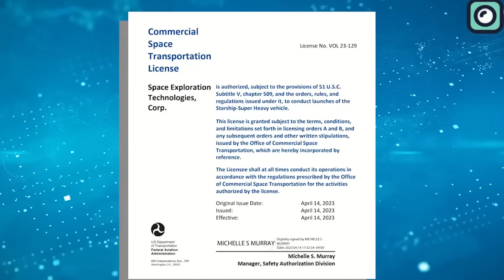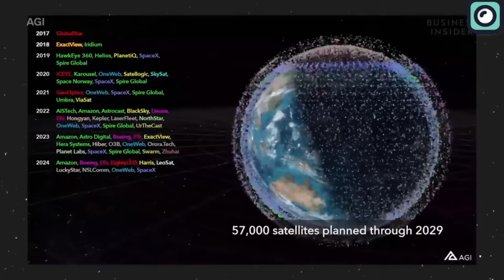SpaceX did something Unusual with Falcon Rockets... Even NASA is Shocked!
Have you ever wondered how a company can turn the seemingly impossible into routine? SpaceX has done just that, redefining the boundaries of space exploration. Imagine a world where rocket launches and landings are as commonplace as airplane flights. That's the reality SpaceX is creating.
SpaceX's journey with its Falcon 9 and Falcon Heavy rockets was marked by significant challenges and notable failures, particularly in their early development stages. Initially, the aerospace community was highly skeptical of SpaceX's ambitious plans, primarily due to the high risks and financial uncertainties involved in developing reusable rockets.
One of the most notable failures was the explosion of the Falcon 1 during its first three launches, which nearly led to the bankruptcy of the company. The success of the fourth launch of Falcon 1 in September 2008 was a turning point, demonstrating SpaceX's potential in space technology. However, the development of Falcon 9 and Falcon Heavy continued to be a high-stakes endeavor.
The Falcon 9, which first flew in 2010, experienced a notable failure in 2015 when the CRS-7 mission, intended to resupply the International Space Station, exploded shortly after liftoff. Despite these setbacks, SpaceX continued to innovate and improve its technology, leading to the successful relaunch of a Falcon 9 rocket in 2017, a significant milestone in aerospace history.
The Falcon Heavy, which had its inaugural flight in 2018, faced its own set of challenges. It was initially planned to launch in 2013 but was delayed several times due to design changes and technical challenges. The successful test flight of the Falcon Heavy was a major achievement, demonstrating SpaceX's capability to launch heavier payloads to orbit and beyond.
Today, the Falcon 9 and Falcon Heavy are breaking records after records. They are integral to various missions, ranging from satellite deployments to cargo resupply missions to the International Space Station, and even crewed missions.
Picture the latest Falcon 9 launch. It was a dual-purpose mission, deploying both Irish and South Korean satellites.  what truly set this launch apart was its historical significance – it was the 250th successful landing of a Falcon rocket. Other companies and agencies are left trailing in the wake of SpaceX's unparalleled track record.
The Falcon 9's first stage, B1061, completed its 17th flight, previously supporting high-profile missions like Crew-1, Crew-2, and several transporters rideshare missions. Notably, this was the first time a Falcon 9 first stage with more than 15 previous flights supported a non-Starlink mission, highlighting SpaceX's confidence in its technology.
What does this mean for space exploration? It's a game-changer. The Falcon 9's precision and reliability are not just about delivering payloads into orbit. It's about consistently achieving controlled landings, a feat that seemed unthinkable just a few years ago. This reliability opens up new possibilities for more frequent and diverse space missions.
SpaceX's impact isn't limited to its technical achievements. The company has revolutionized the space launch market. Consider the numbers: SpaceX has completed 88 orbital launches with its Falcon 9 and Falcon Heavy rockets, a staggering figure that represents nearly half of the world's total flights. This dominance is even more pronounced when looking at payload mass. In the first three quarters of the year alone, SpaceX deployed over 1,000 metric tons of payload into orbit, with around 80% dedicated to expanding the Starlink broadband network.